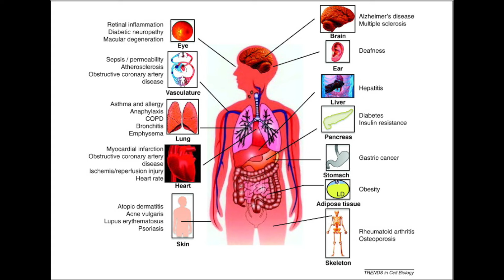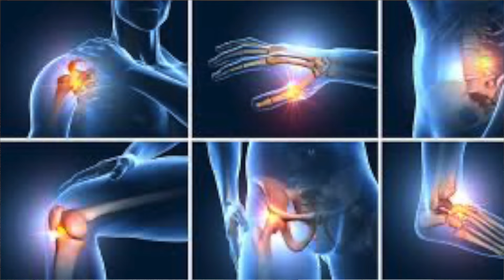आयुर्वेद के अनुसार किसी भी रोग होने के 3 कारण, ये उपाय देंगे छुटकारा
इस वीडियो में हम जानेंगें प्राकृतिक चिकित्सा का महत्व - आयुर्वेद के अनुसार किसी भी रोग बीमारी की जड़ ये 3 कारण होते है और इन्ही की वजह से सभी तरह के शारीरिक रोग होते हैं | इनके कारण, लक्षण और उपाय जानेंगे